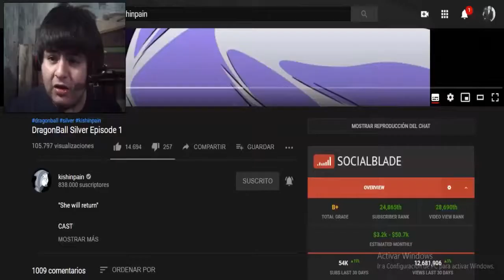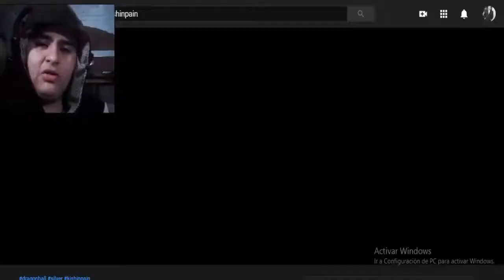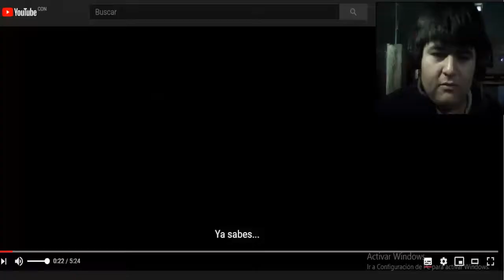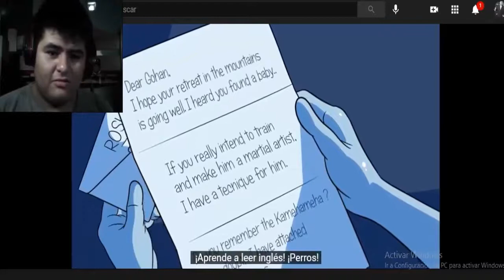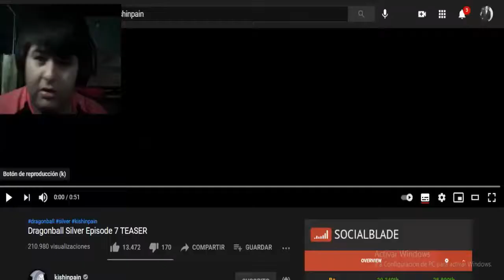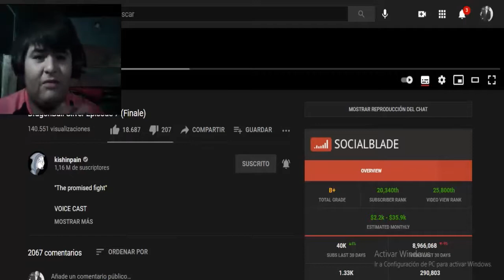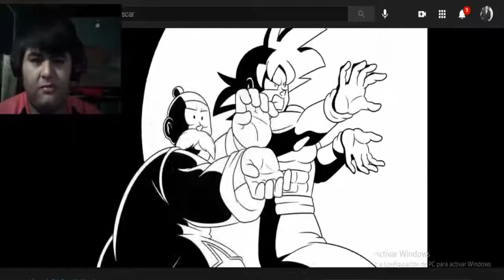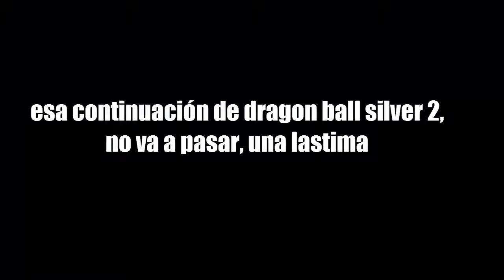Dragon Ball Silver FULL ARC. Saga Completa Reacción